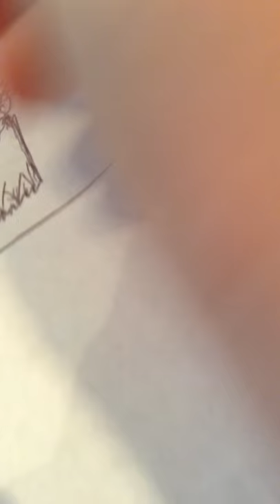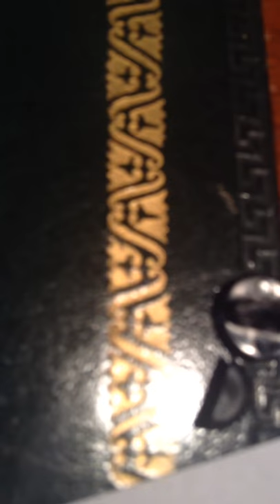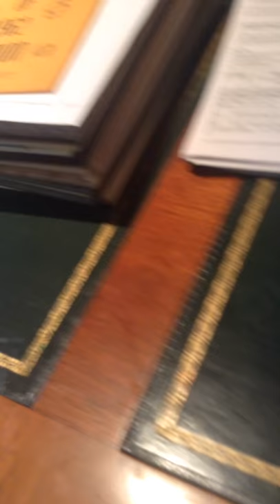How to drawl basilisk Harry Potter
Saslar slitherins basilisk Harry Potter and the chamber of secrets.
Shoutout to skrawsy youtuber.